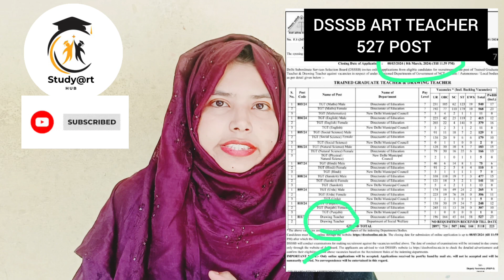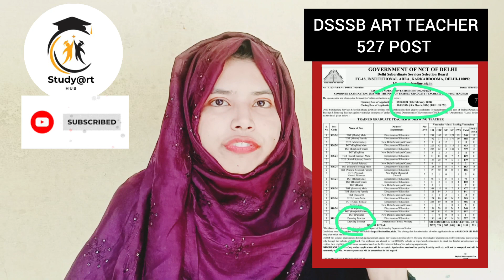DSSSB ART TEACHER 5118 Vacancy Out || Drawing Teacher Teacher Post 527 artteacher dsssb 2024